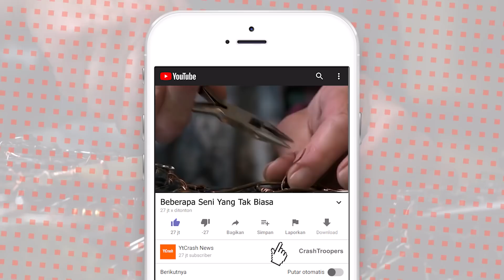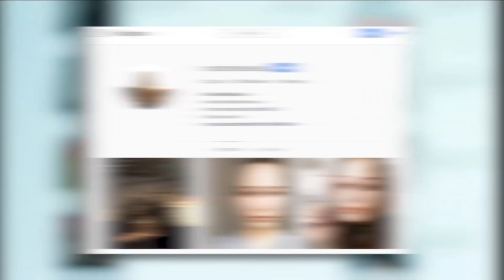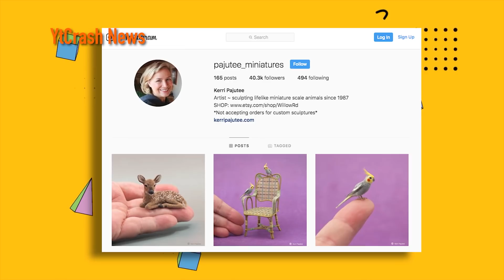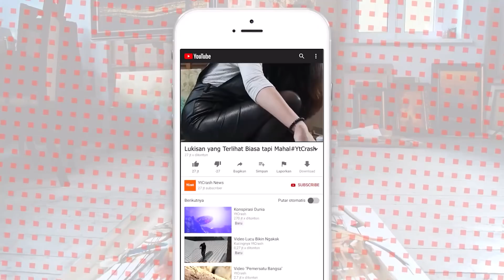WOW NYAM NYAM..!! Cewek ini Menempelkan Payudaranya di Kertas, Kemudian Tercipta Sesuatu Mengagumkan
YtCrash - Cewek ini menempelkan payudaranya di kertas, kemudian

0410-1B Seni tak biasa - Melukis dengan payudara
2211-1F Lukisan yang Terlihat Biasa tapi Laku Mahal

▷▷ YtCrash News selalu memberikan informasi & hiburan bagi para CrashTroopers yang ingin tahu tentang apa saja hal unik dan aneh di dunia, kejadian misterius, berita viral, skill menakjubkan sampai yang lucu bikin ngakak.